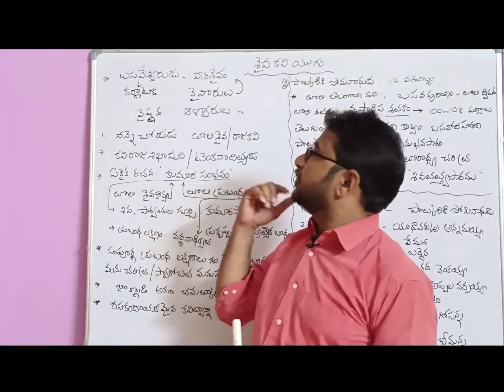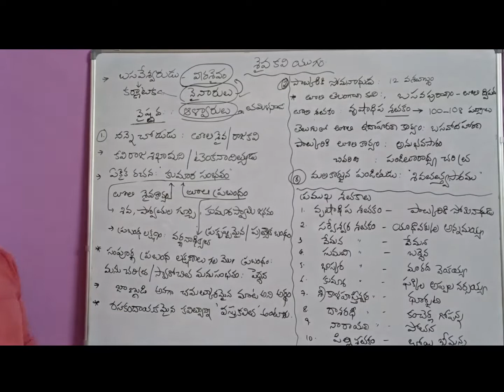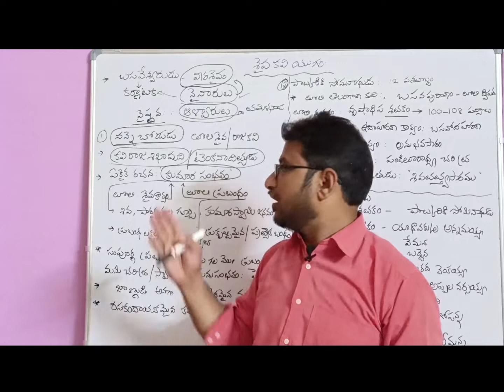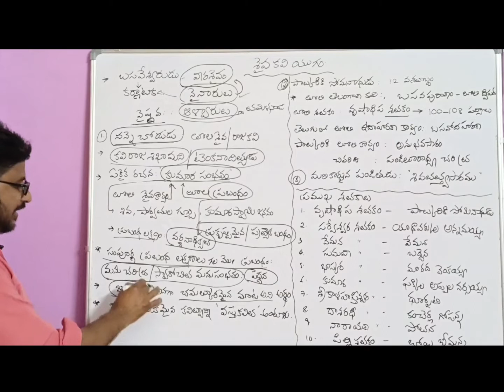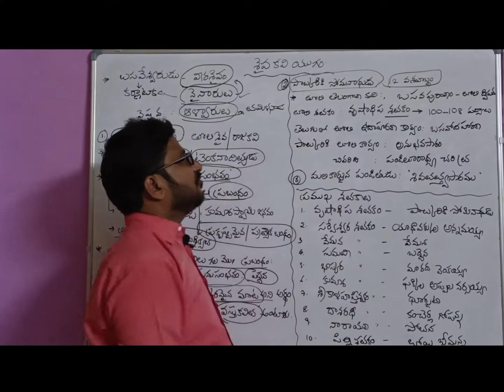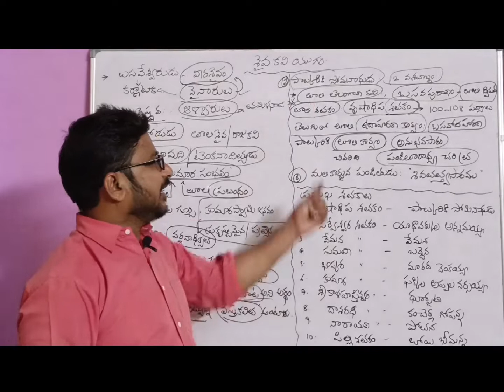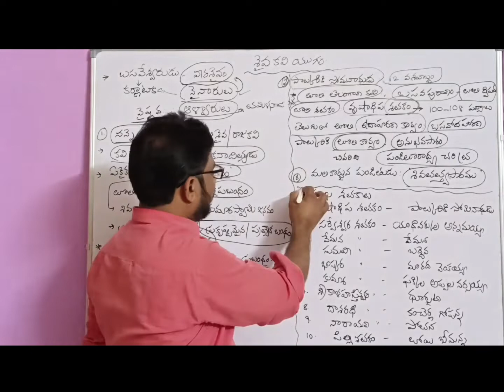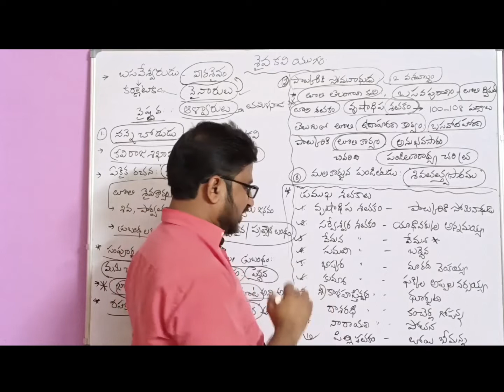Telugu sahithyam#edufacts#శైవకవి యుగo#for TET TRT #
తెలుగు సాహిత్యం శివకవి యుగం తప్పనిసరి అంశం